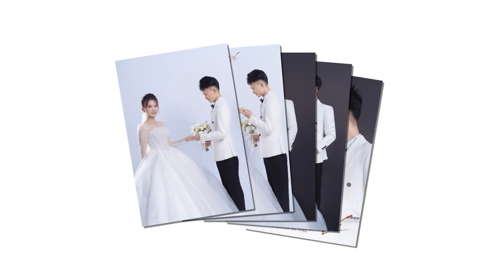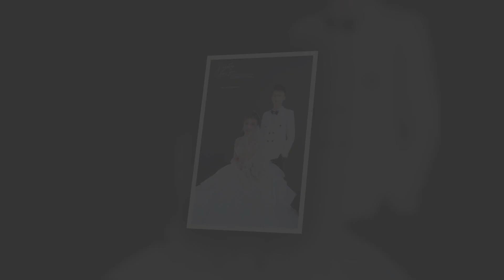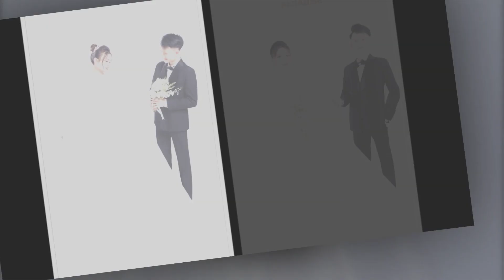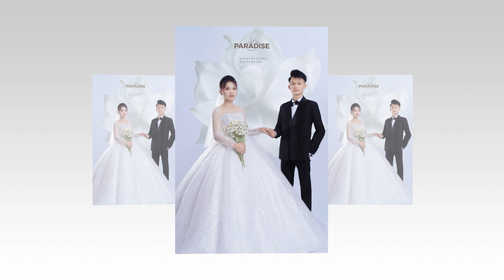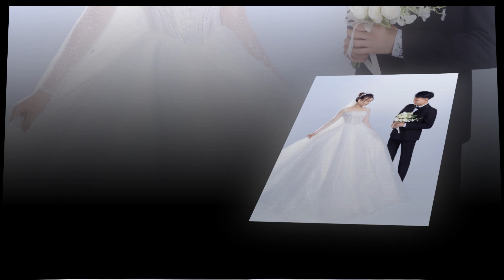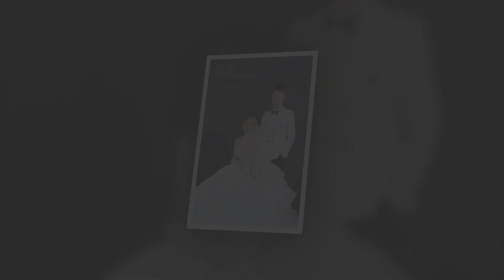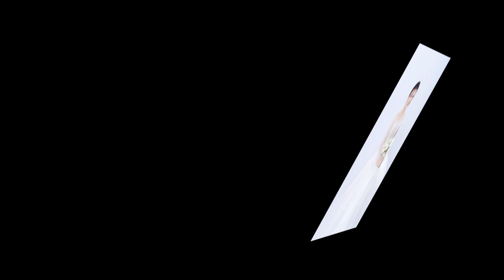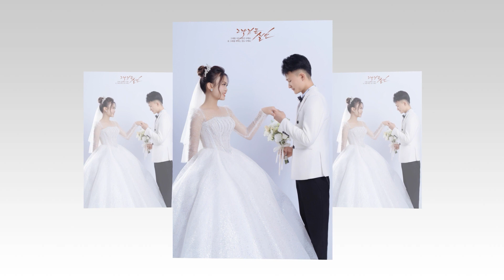Prewedding Tin - Nhi